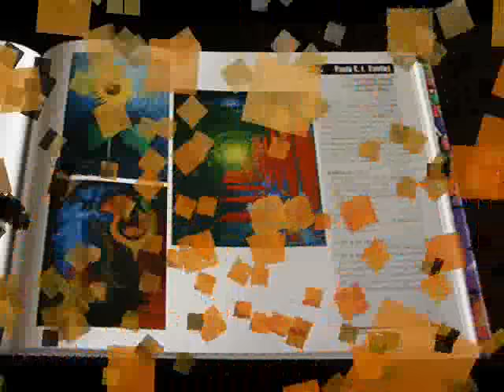My Paintings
Pinturas a óleo originais. Girassóis, sunflowers, Moinhos, windmills, arte original, fantasia, abstrato.